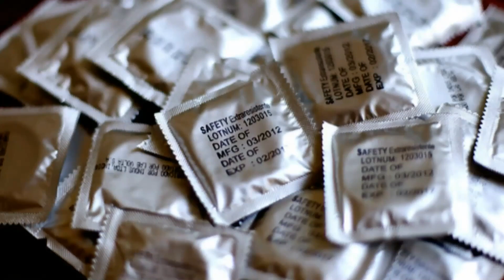Conmemoraron el Día del Condón